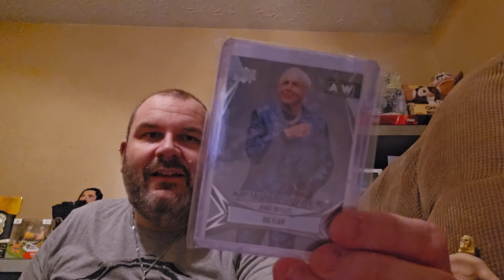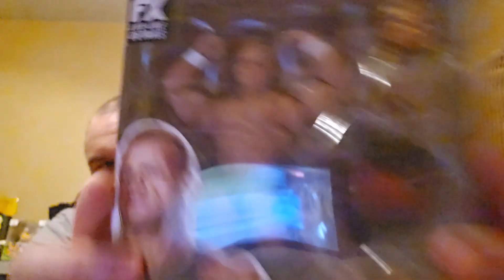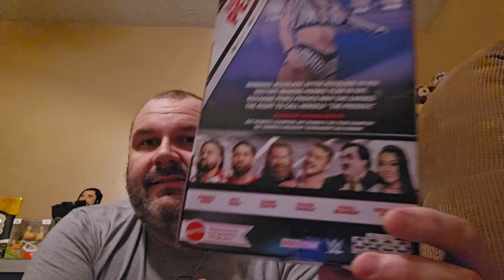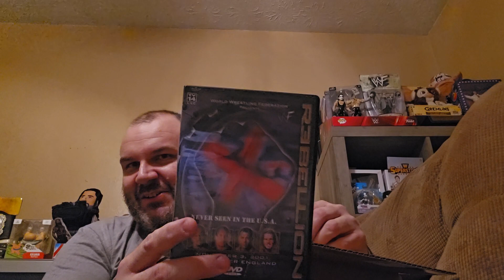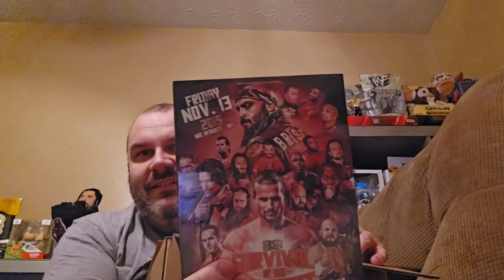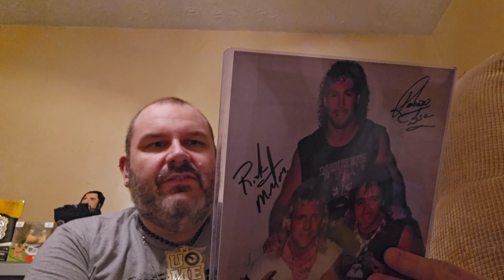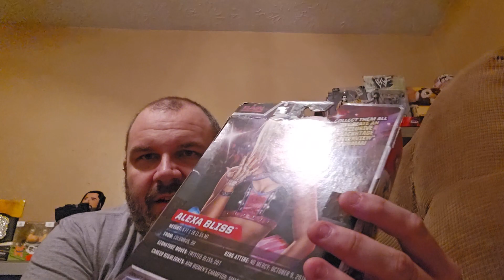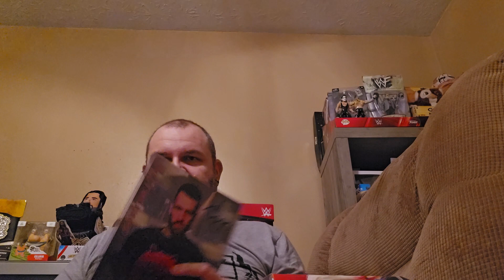The Wrestling Word 3-15-24: Sami vs Gable, WTF AEW, & HighSpots 👍/ Walmart 👎